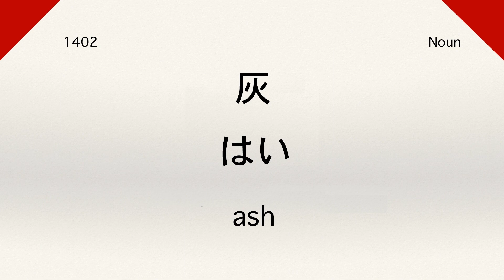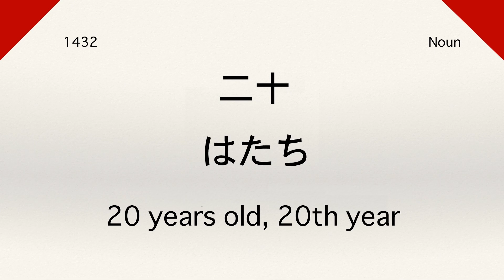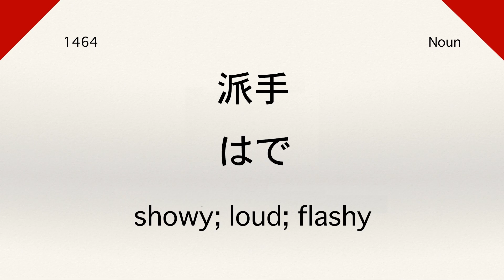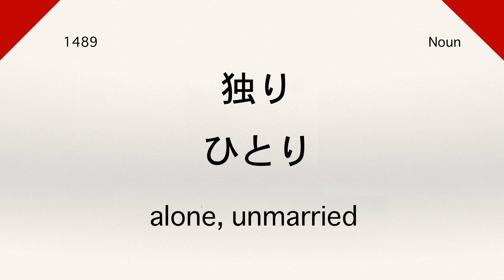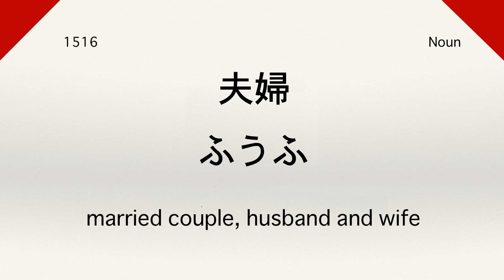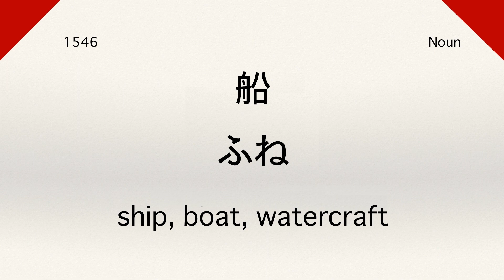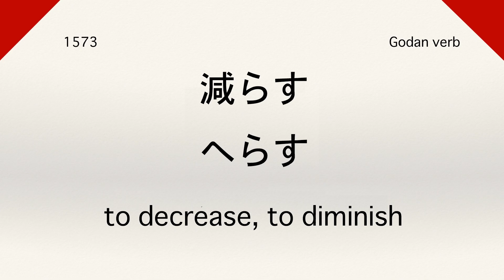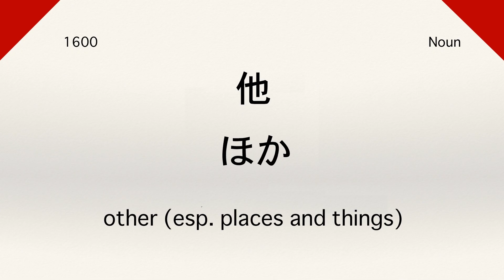Learn JLPT N3 Vocabulary List 1401-1600 (Part 8 of 9)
☆ Listen to a native Japanese speaker pronounce the first 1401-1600 N3 vocabulary! We will be releasing 9 different parts to cover ALL 1850 JLPT N3 vocabulary!

★ Study & prepare for the JLPT N3 test with this list of 1850 JLPT N3 vocabulary pronounced in Japanese & English so you can multitask if you need!